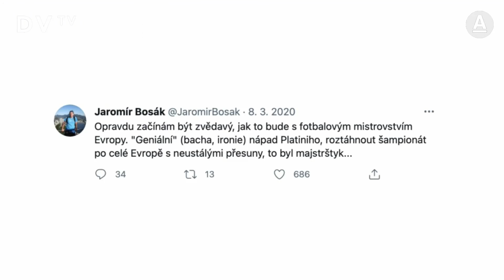ČT bez fotbalu? Televize musí šetřit i na sportu. Přelety na Euru jsou naprostý nesmysl, říká Bosák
"Nápad Platiniho na přelety na Euru byl naprosto devastující pro evropský fotbal. Z mého pohledu je to naprostý nonsense, zažil jsem hodně šampionátů a jejich kouzlo je v tom, že se hrají na jednom místě. Cestovat do Baku, když víte, že Angličané zatím hráli všechna svá utkání doma, a mezitím ostatní týmy cestují pro Evropě jako nomádi, je na hlavu," říká fotbalový komentátor Jaromír Bosák.